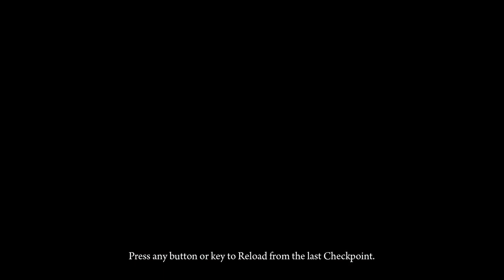\|/JP | Deadlight | P.C. | episode 7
Who made this game? Why? Y? Like the thumbnail...